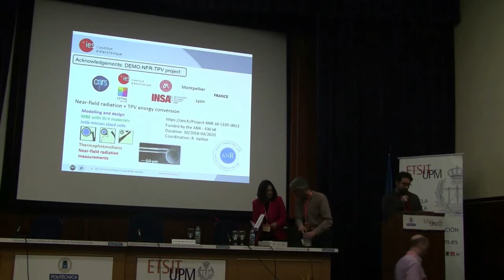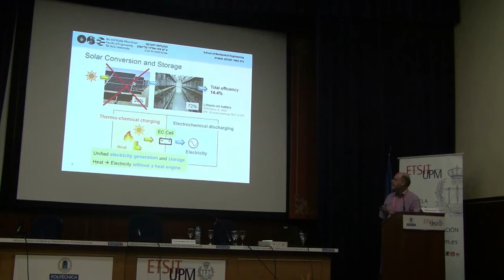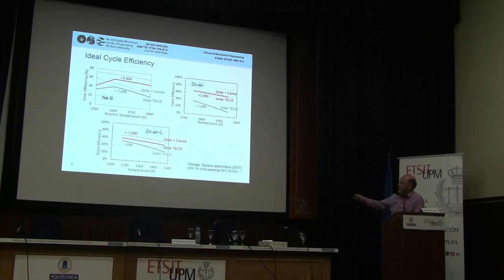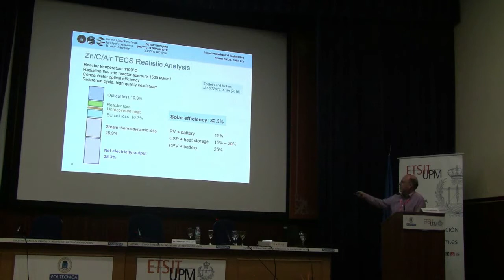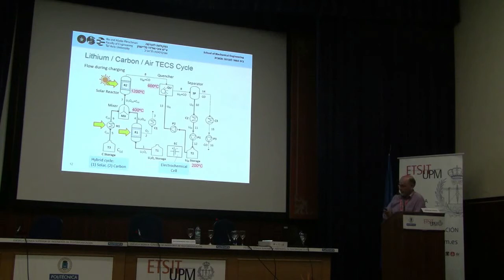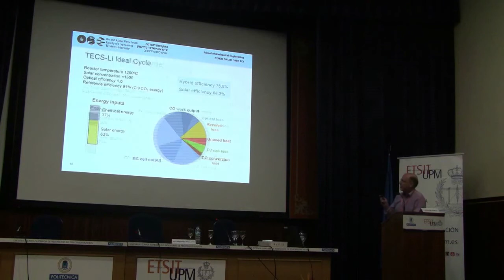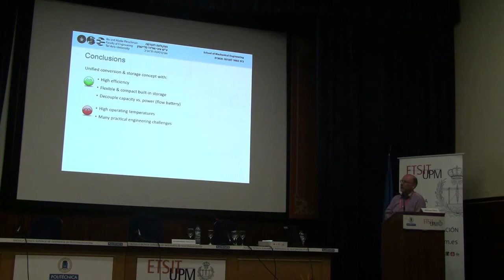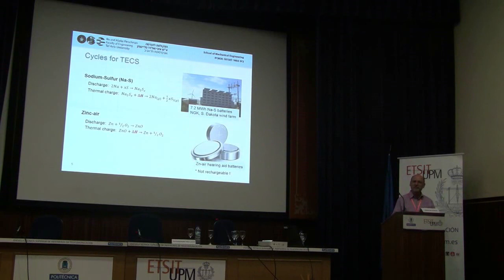Solar Electricity and Storage with Lithium-Air Thermo-Electro-Chemical Cycle - Abraham Kribus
First International Workshop on Ultra High Temperature Thermal Energy Storage, Transfer, and Conversion (UHTES), 14-15 Nov. 2019 (Madrid, Spain), organized by the Solar Energy Institute of the Technical University of Madrid.